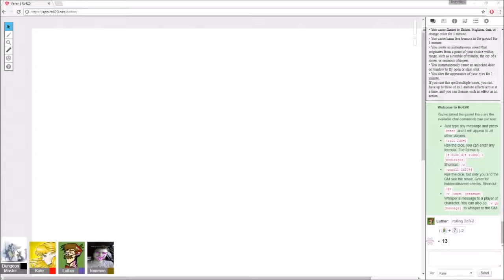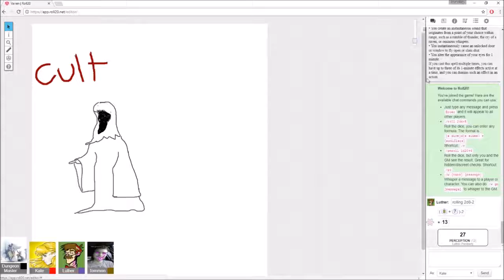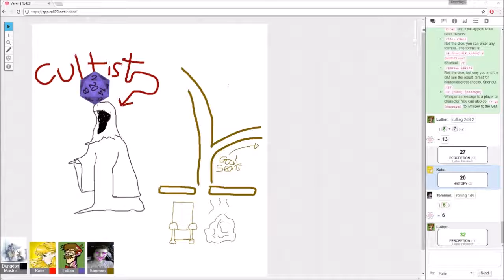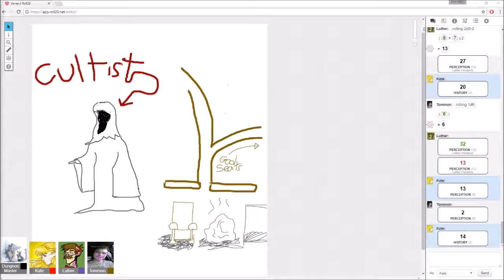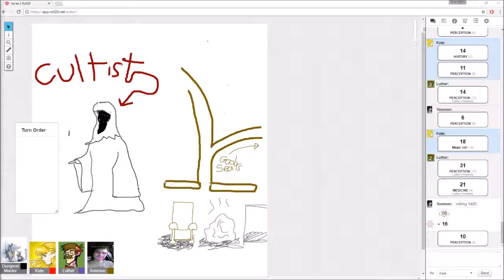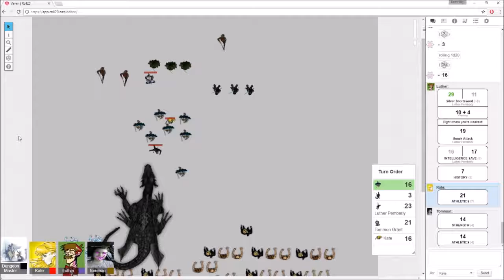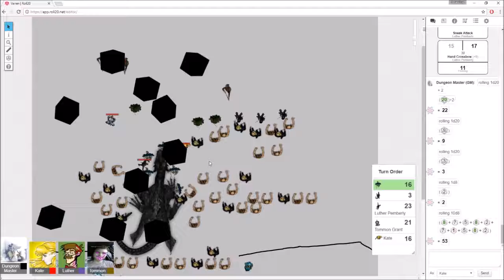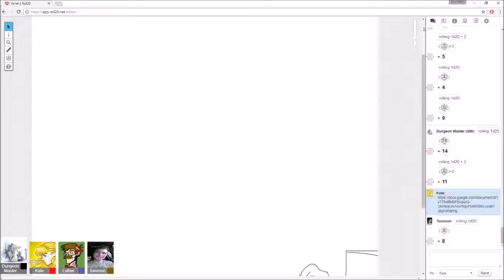[D&D 5e] Vairen - Session 8 Horse God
The world is overrun with demons and the undead. When vampires come knocking on a city gate when the champion is away, the only thing you can really do is die.